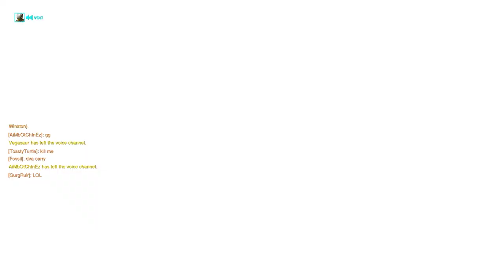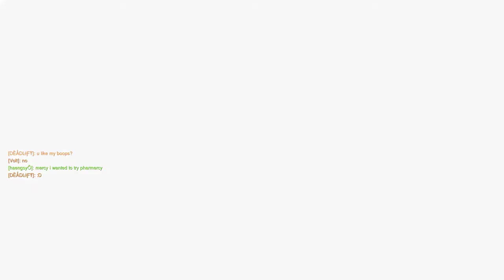Climbing to Master! 3085-3097